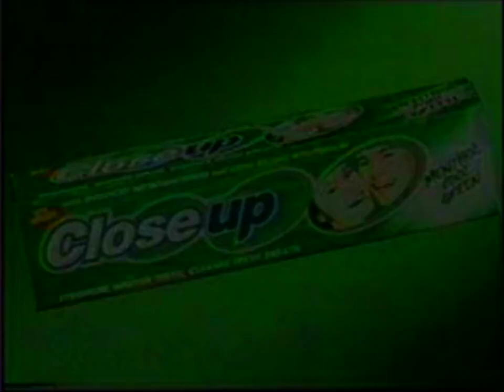Close-Up Close In On Love VCD collection "Love & Laughter" 15s - Philippines, 2003